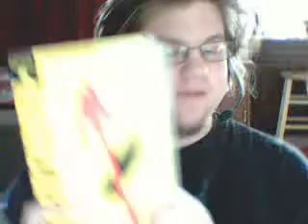A Bored Random Vlog- YAY bordeom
just a random vlog im so bored and tired.

Peace Love Harmony  And Boredom
~Rez